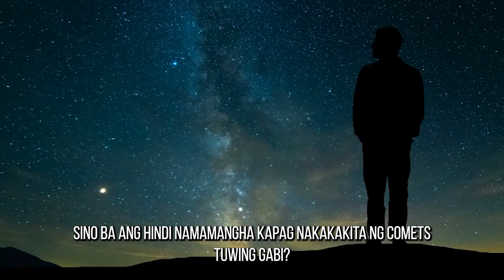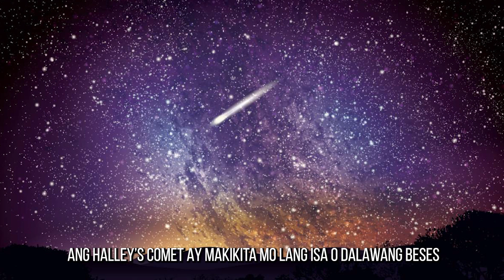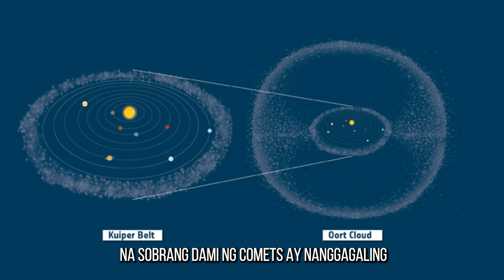Napakacommon pala ng kometa